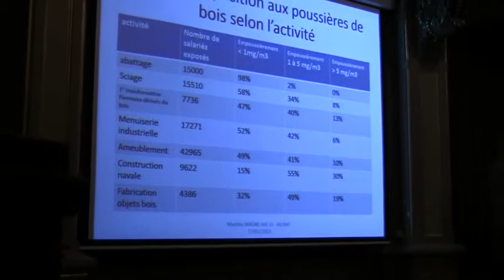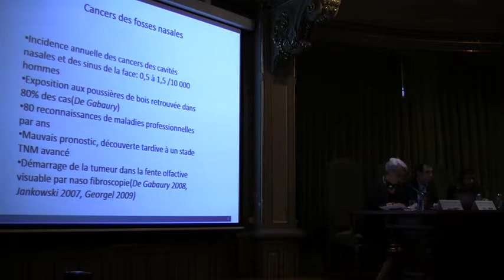Dra. Martine Magne, Société de Médecine du travail d'Aquitaine.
“Recommandations pour la surveillance médico-professionnelle des travailleurs exposés à l’effet cancérigène des poussières de bois” y “Étude CERBois”.

Dra. Martine Magne - Médecin coordonnateur. Directeur médico technique. AHI 33 service de santé au travail - Société de Médecine du travail d'Aquitaine.